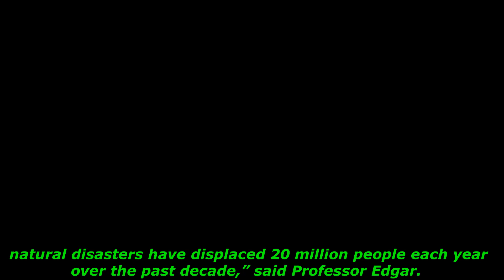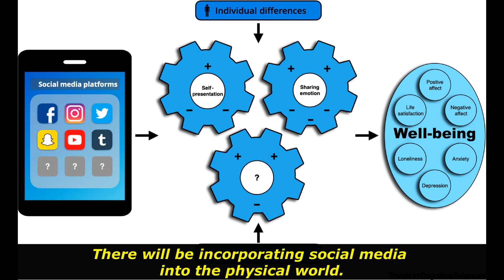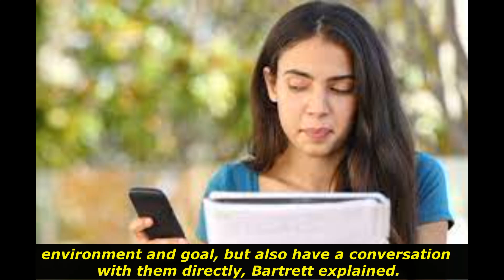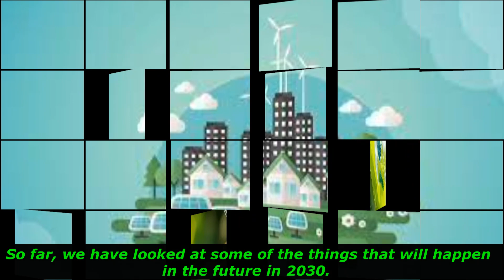2030 Future Outlook Part II#history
Name: Tony Jang
Bank of America
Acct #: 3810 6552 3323